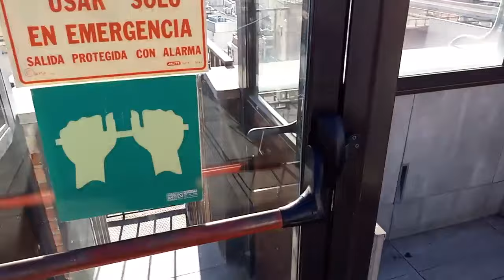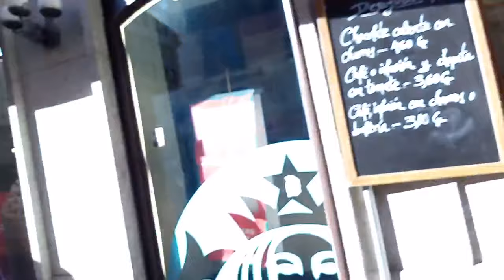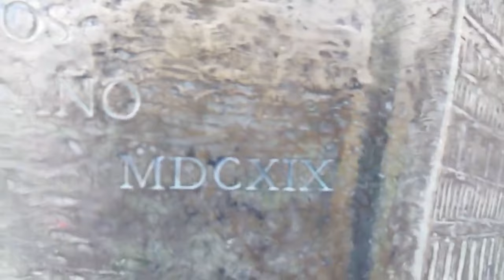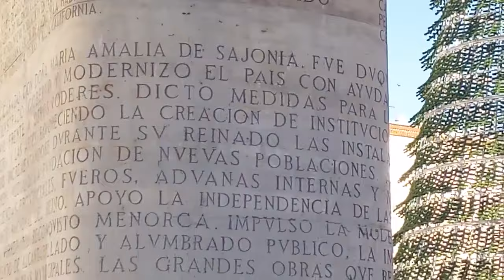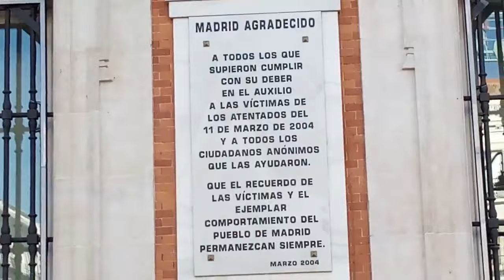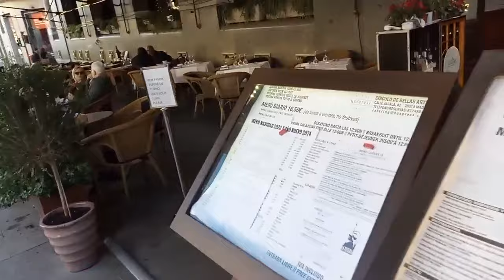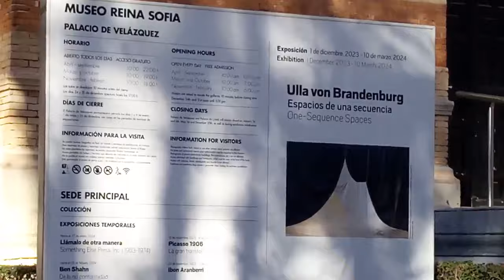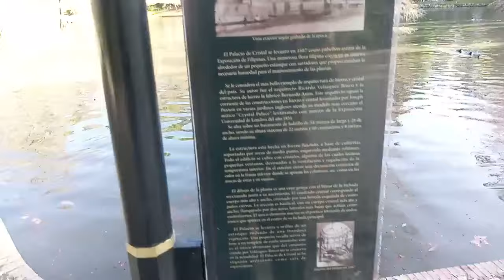Разходка из празничен Мадрид